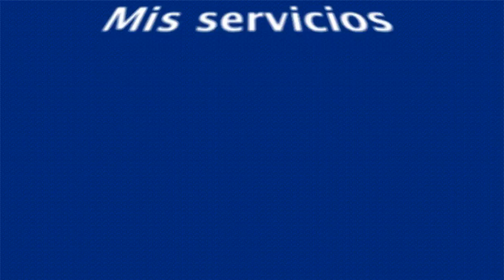SOKOVIC, El lado inteligente de tu empresa.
Promocional desarrollado para SOKOVIC, el lado inteligente de tu empresa.